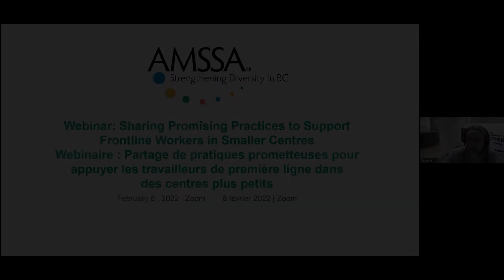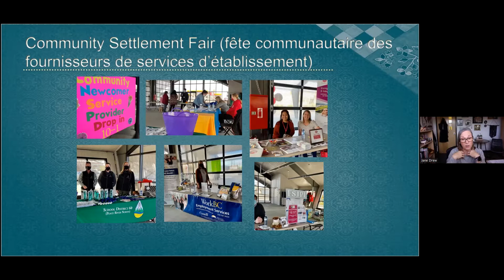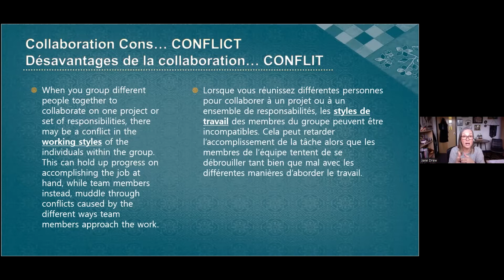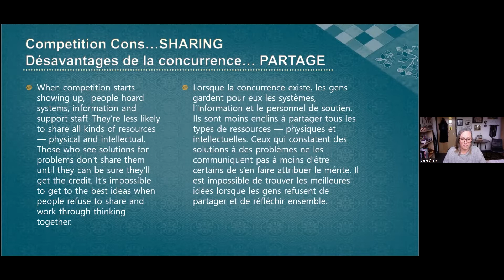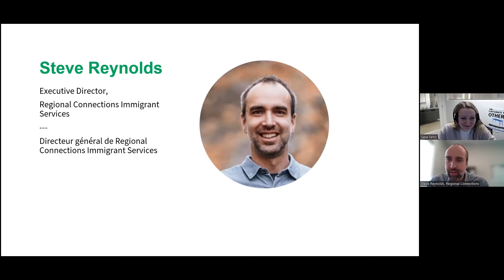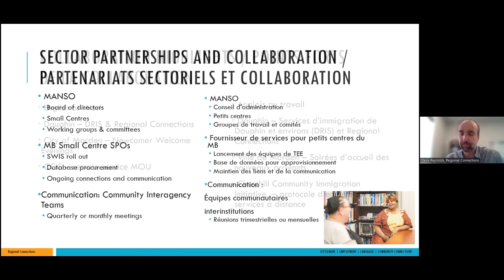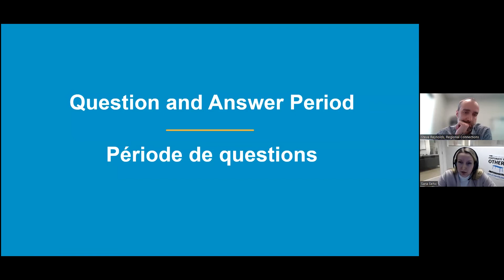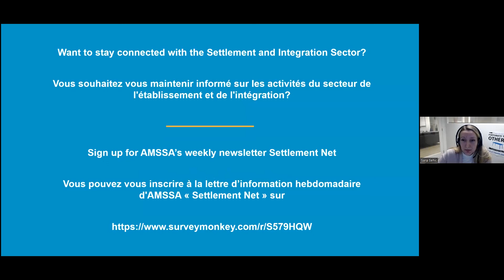Smaller Centres Webinar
In this webinar, two smaller centre service providers, one from BC and one from Manitoba, shared promising practices in engaging in effective collaboration. Service providers had an opportunity to learn tools on engaging in collaboration from first hand experiences of other smaller centre service providers.